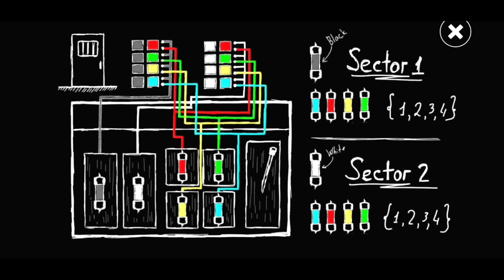Mr Dog Chapter 3 - Android Game | Shiva and Kanzo Gameplay